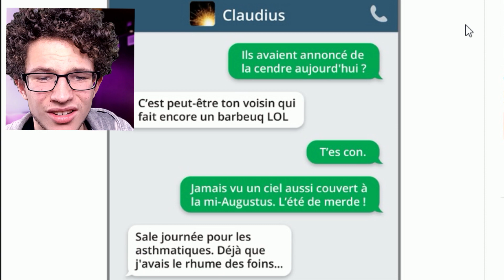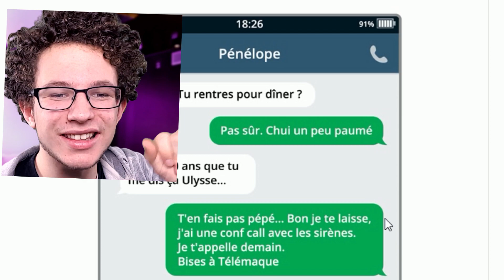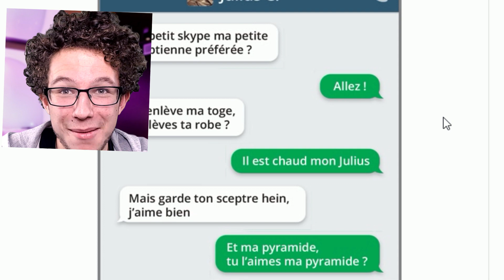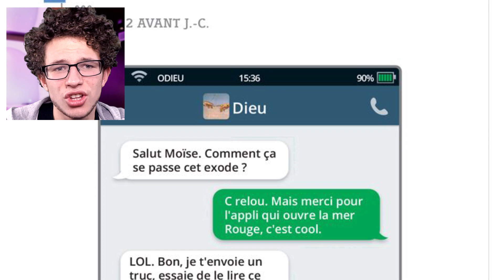ET SI LE PORTABLE AVAIT ÉTÉ INVENTÉ 3000 ANS PLUS TÔT ?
MAIS OUI JAMMY ! Pas bête ce nouveau concept dit voir xD

PARTAGE ! C'est le meilleur (et le seul) moyen de m'aider stp !